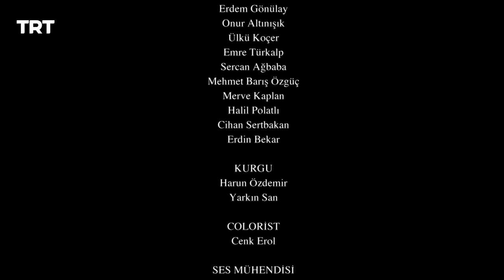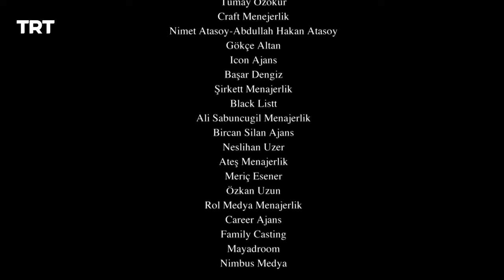Resurrection Ertugrul Season 3 Episode 188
Candar Bey, the chief of Çavdaroğlu Obasi, is under the unbelievable death of Toktamış, his right-hand man and best friend.